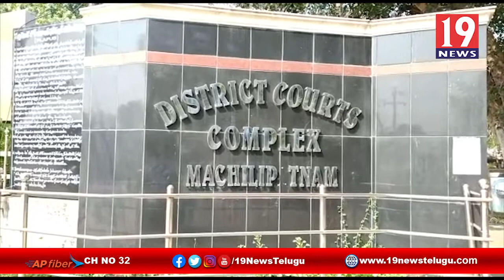కొన్ని సంవత్సరాలుగా పరిష్కారం కాని కేసులను మెగా లోక్ అదాలత్ ద్వారా పరిష్కారం - కృష్ణాజిల్లా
కొన్ని సంవత్సరాలుగా పరిష్కారం కాని కేసులను మెగా లోక్ అదాలత్ ద్వారా పరిష్కారం - కృష్ణాజిల్లా | 19 Newstelugu